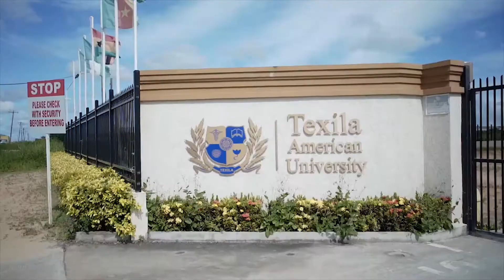Recap Of The Medical Student Journey | Growth Of Texila American University | Life in Guyana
This is what Dr. Tobi Gbadeyan, a student from Nigeria has to say about his journey with Texila at the Guyana Campus. He speaks about how Guyana has been warm to him and how Texila has molded his medical career.

Texila American University has proven time and again that its academic excellence reflects on its students, making them sought- after professionals after graduating from our campus. Our students are able to thrive in any medical situation across the globe. Creating the finest physicians, Texila plays an integral role in establishing high-quality education.

Apart from its green campus, it also boasts of its hi-tech facilities and state-of-the-art facilities and infrastructure. Besides being a world-class education provider for medical education, it is a sure destination to upgrade your future. So, If you are interested in building your future as a medical professional, Texila American University is the perfect place to begin your journey.

Are you a medical aspirant from the Caribbean looking to study medicine with a 50% scholarship?